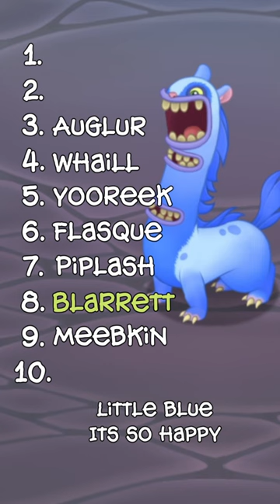Ranking Ethereal Workshop (Wave 3) My Singing Monsters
Just my opinions, what are yours?

If you want to support me more , consider becoming a member to get a badge showing your support  :)